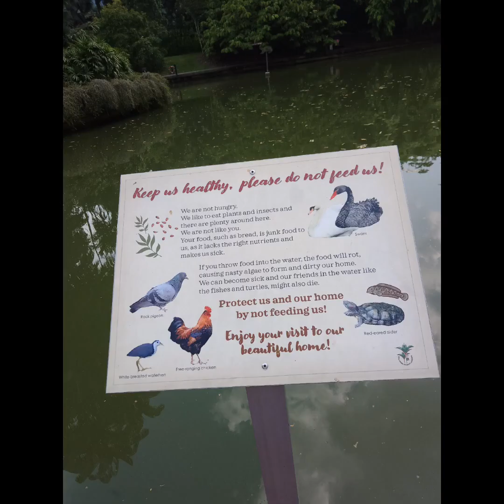OfwLife@here in singapore Botanic Garden||Bukit timah sg..&everyone welcome to my channel thank u